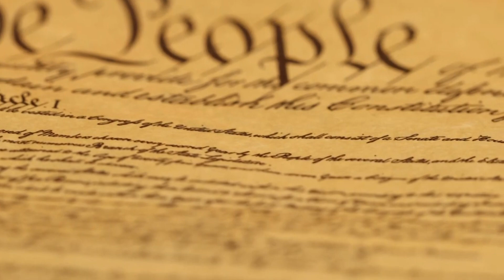KHSD Weekly Wrap-Up for December 9, 2022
In the latest KHSD Weekly Wrap-Up, Independence High School students turn teachers for Energy Day at Lakeside School District, results from the Regional We the People Congressional Hearings, Women in STEM symposium, and other highlights from around the District.